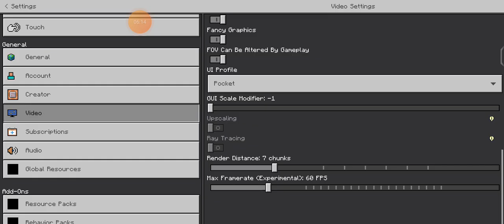MPS2 E12: mob grinder